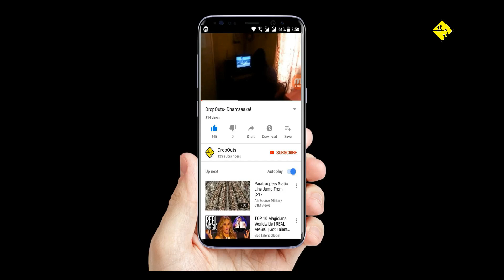DropOuts: LOCKDOWN GAMES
Directed By  - Ritik.
Written By - Ritik.
Co-writters- Rohan.
Editor - Ritik.
Co-editor - Rohan.
DOP - Ritik.
Produced By - Ritik.

Cast - Rohan.